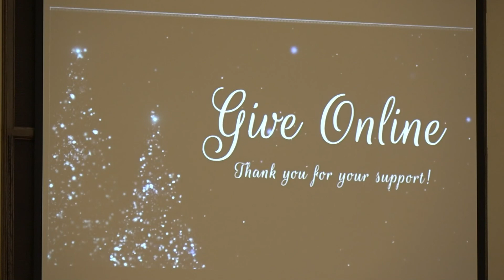Dec 26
Good morning! Thank you for joining us for our Cozy Christmas Caroling service!